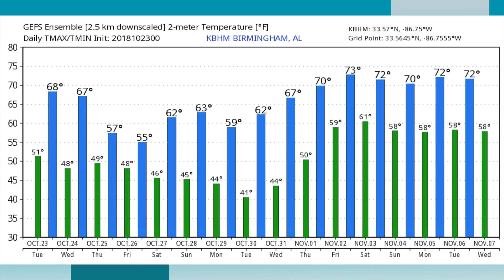October 23, 2018 Weather Xtreme Video